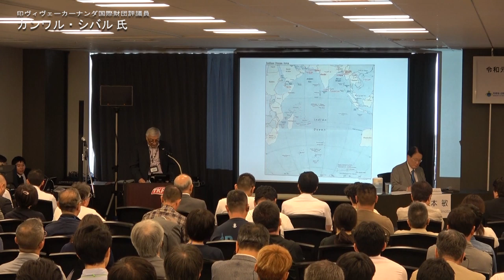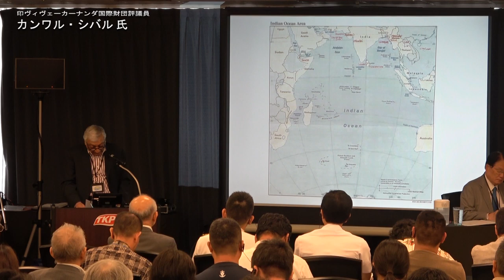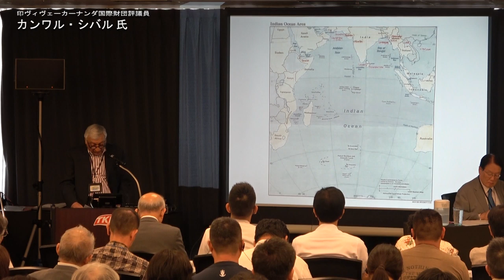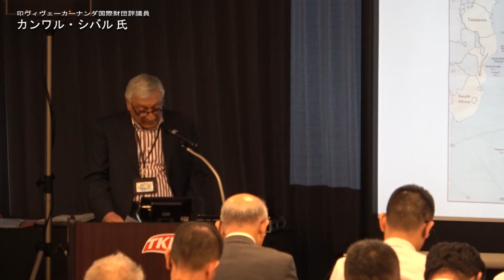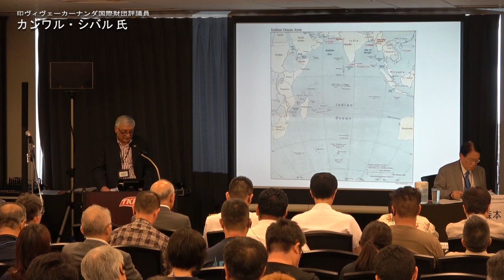【海洋安全保障シンポジウム】パネリストの発表（３／５）（印ヴィヴェーカーナンダ国際財団評議員 カンワル・シバル 氏）